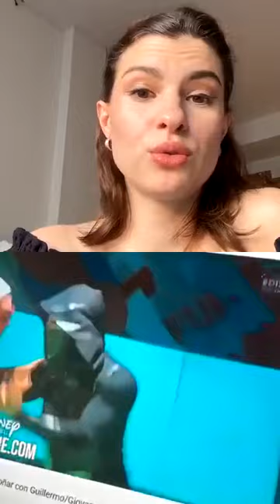Agustina Palma con Giulia Guerrini en Instagram live 24.07.20